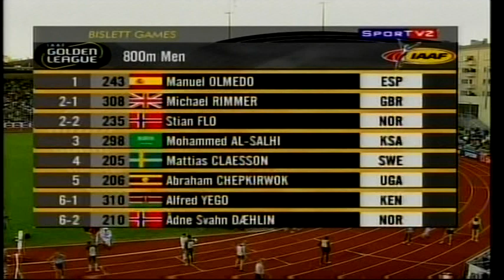GP Oslo de Atletismo - 2007 - parte III